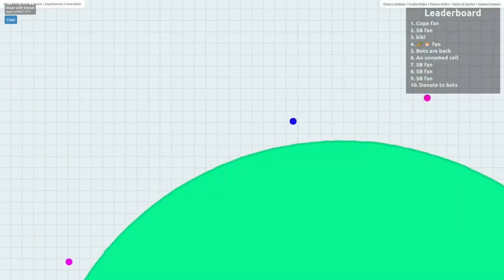Agar.io - But I destroy them [Solo Highlights #8]